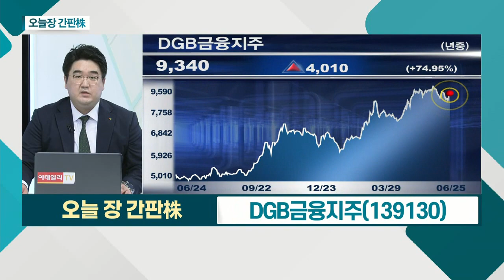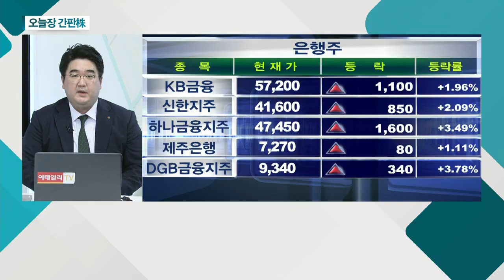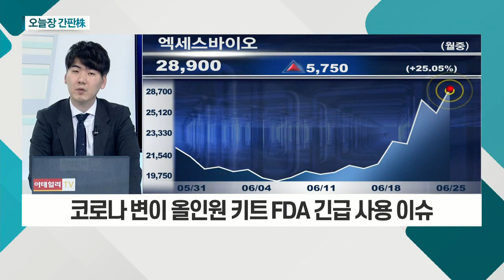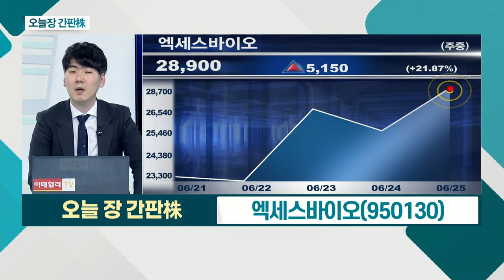DGB금융지주(139130), 엑세스바이오(950130)_오늘장 간판주 (20210625)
DGB금융지주(139130)
- 한국은행 연내 금리 인상 예고
- 배당성향 20% 제한 '자본관리 권고' 종료
- DGB대구은행 대출 증가율, 은행 최고 수준
- 비은행 계열사도 선방 중

- 코로나 변이 올인원 키트 FDA 긴급 사용 이슈
- '델타 변이'에 따른 코로나 재확산 우려
- 2분기 호실적 기대감